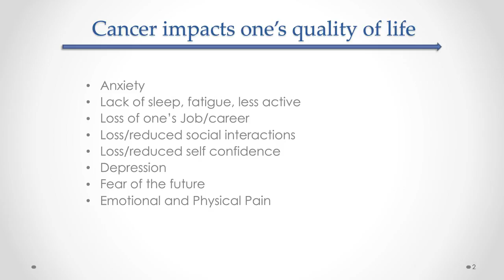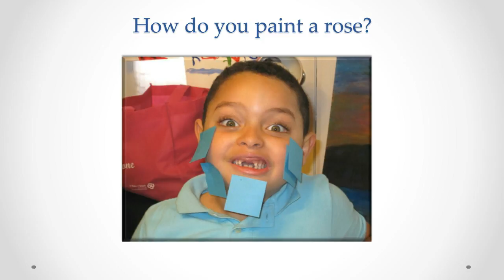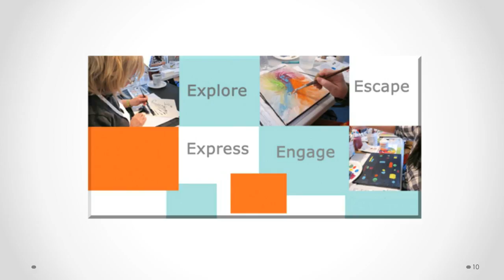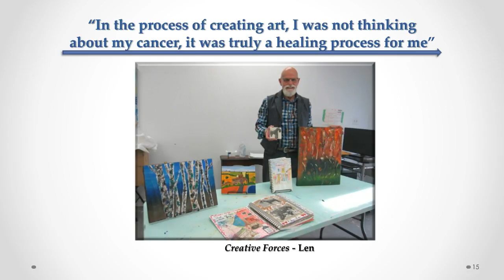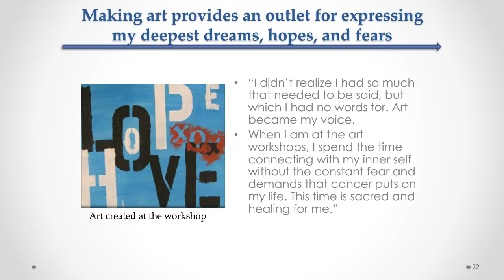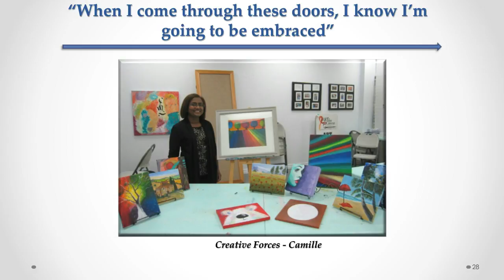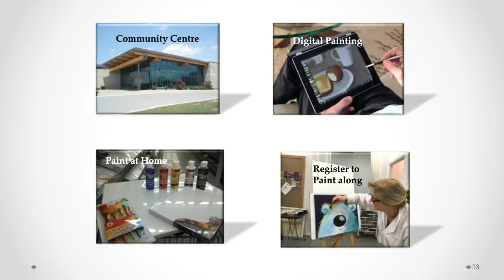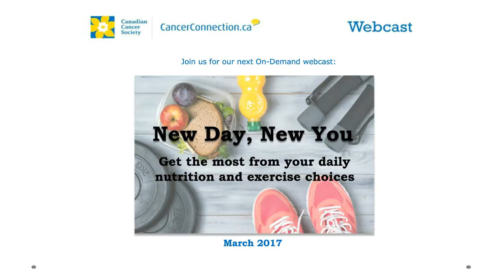Creative Expression Part 1 - A CancerConnection Webcast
Join us as we learn more about using art to help cancer patients and caregivers bring their experiences to life.

In Part 1, guest speaker Cid Palacio will teach you to connect your heart with art as you master the four “E’s” (Explore, Express, Engage and Escape).